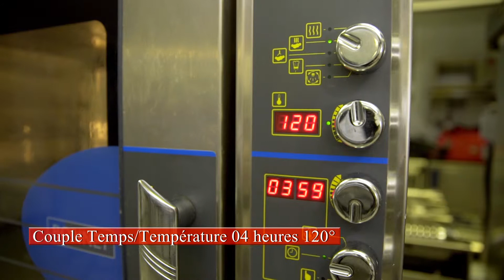EMMINCE DE VEAU FAÇON MARENGO CUISSON JUSTE TEMPÉRATURE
Veau émincé Façon « Marengo », cuisson juste température